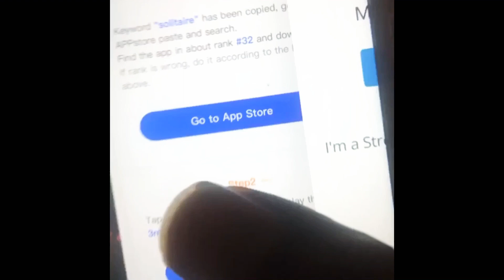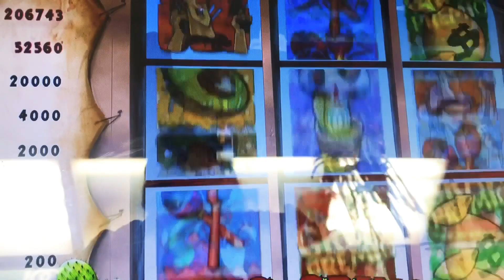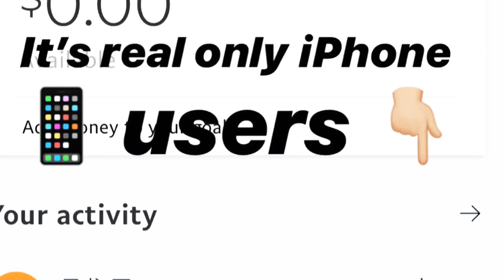Pa skills Amigo $4 Christmas spins 🎄 70+Retriggers Merry Christmas 🎁🎄🚨💰